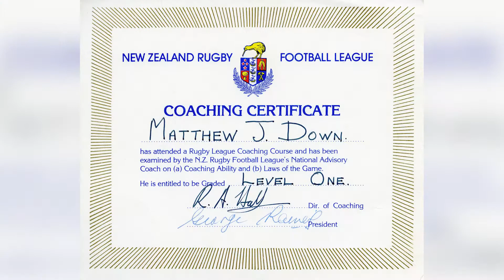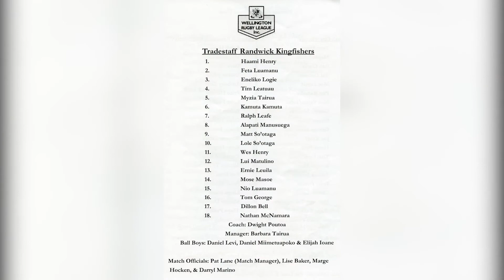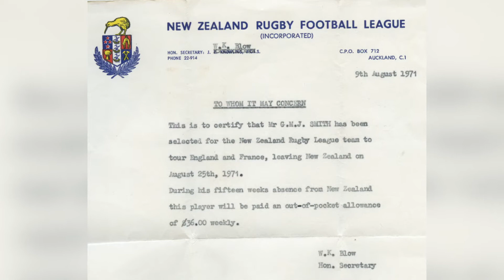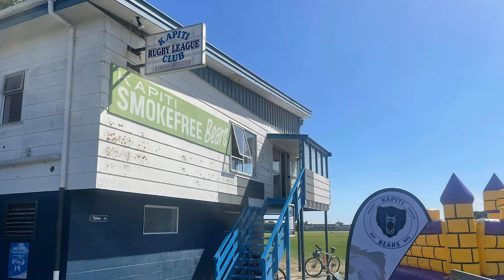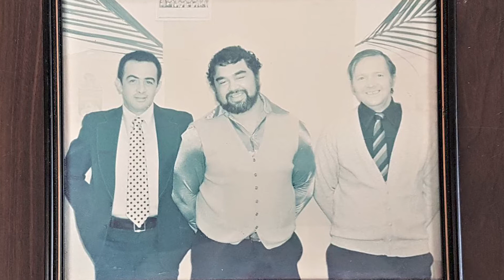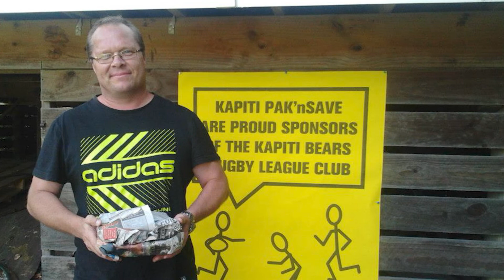Kapiti Bears Photo Montage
Kapiti Bears Photo Montage played at 50th Jubilee

Photos of the Event are on our website.

No audio in this video.